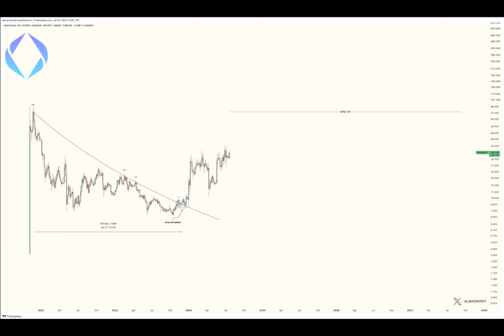Ethereum Name Service (ENS) 153% Rally ‘Underway’, Analyst Says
Have you heard about the recent buzz surrounding Ethereum Name Service? Despite some market fluctuations, ENS has been gaining momentum, with a notable 15% increase in the last 30 days. Speculation is rife about the impact of Ethereum ETFs on ENS's visibility and appeal.